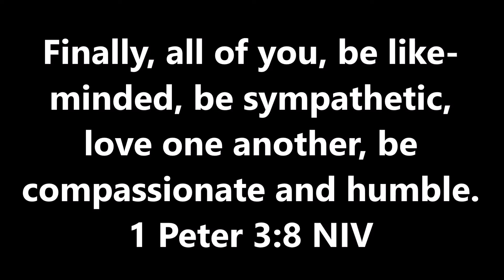Run, Run, Run! | Vlog 234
***Any views expressed in this video are not meant to be taken seriously. I probably do not value those same views anymore.*** Today I ride scooters, Caden eats sour candy, and I go on a run.